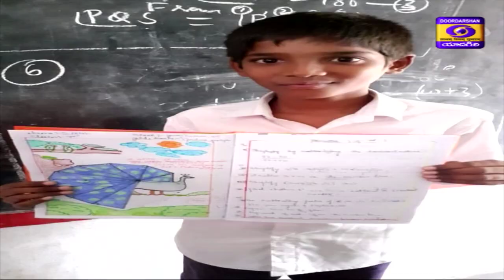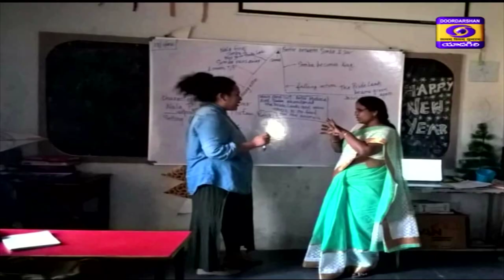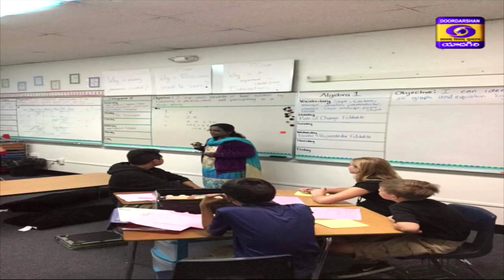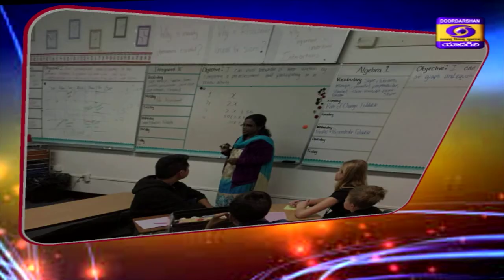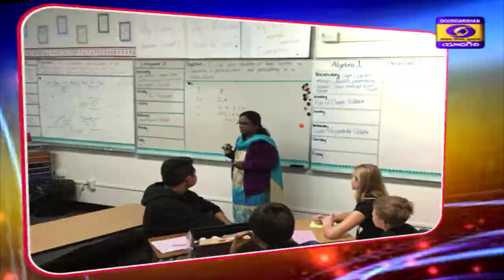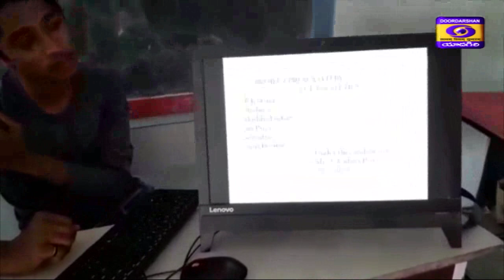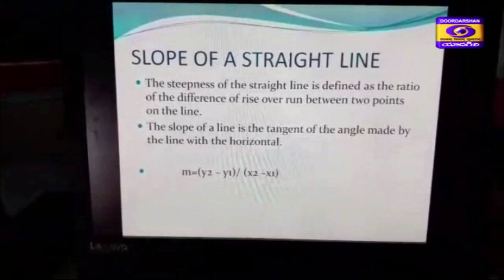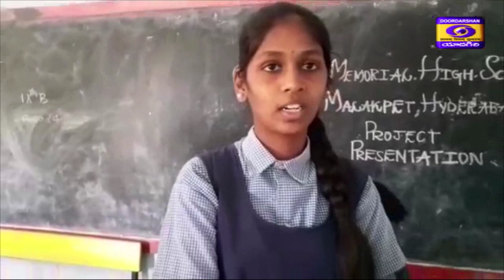Interview with Vummaji Padma Priya - National Best Teacher Awardee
A Special Interview with Vummaji Padma Priya - National Best Teacher Awardee 2020 from Telengana.